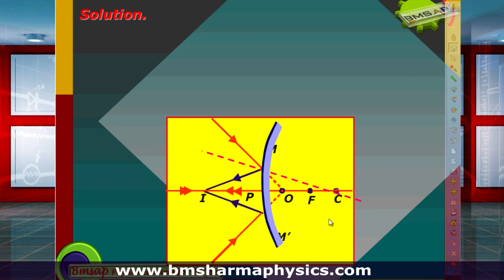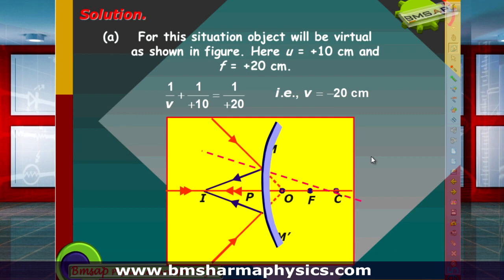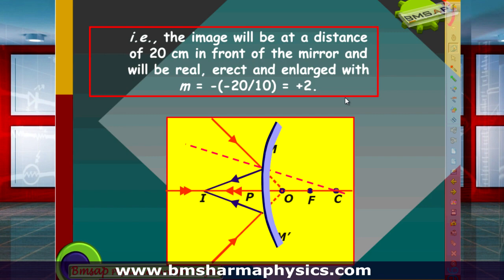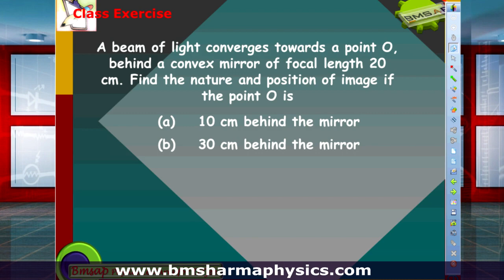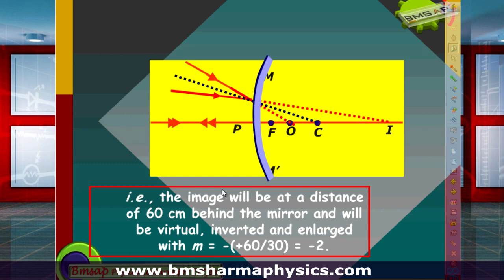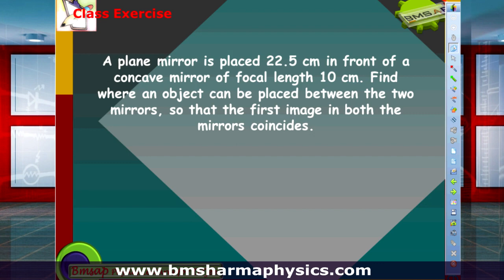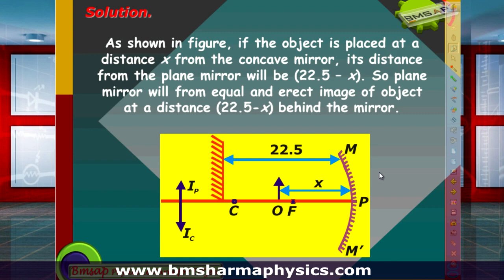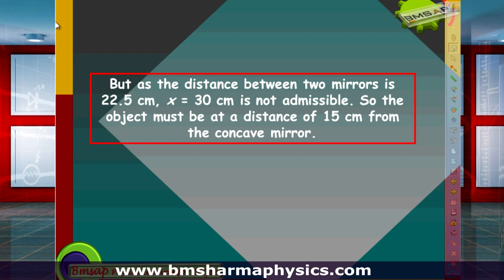Optics Mirror Class 12 Exercise JEE | BM SHARMA Cengage Physics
Crack JEE | Solve Physics equations with Cengage | BM SHARMA

Maximize your chances in JEEMain &

Learn from our best-selling authors - B.M. Sharma, G.Tewani, K.S. Verma, Rumina Singh, K.S. Saini & Hariom Gangwar.

We will be uploading self-explanatory videos on different topics on a regular basis. We hope that these videos will be helpful to all of you in clearing your concepts.

For more information about our books and to purchase, please

Best of luck with your preparation!